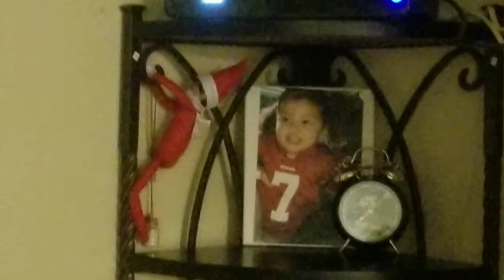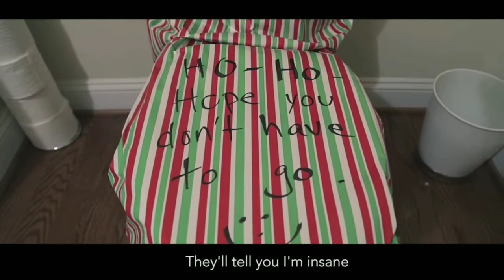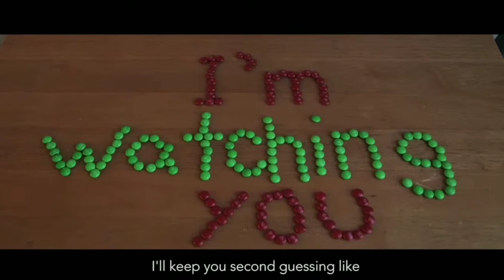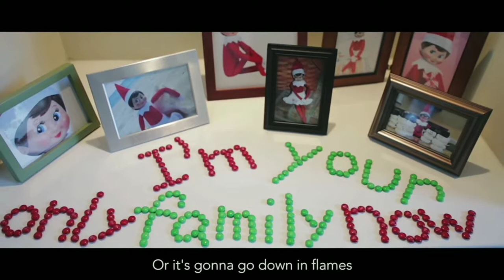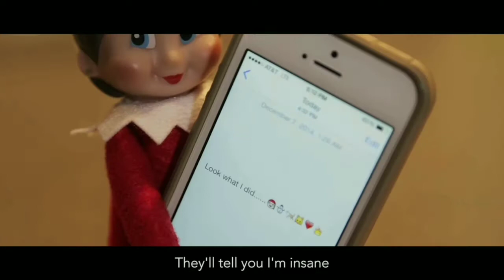December 3, 2017